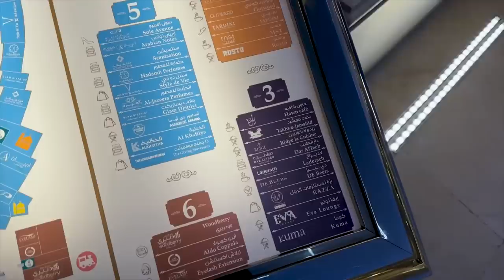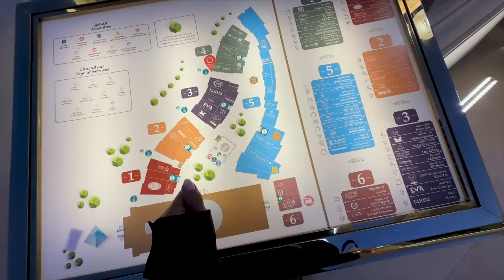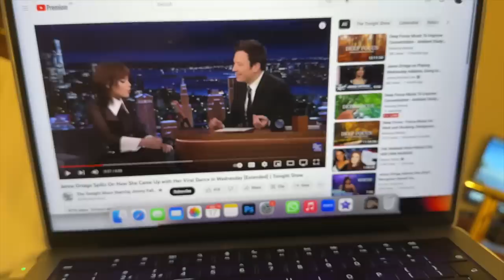Discussing Our Love Languages ft Filippo VLOGMAS 20 | Tamara Kalinic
In This Video: Spent a day in Doha, searching to buy a charger for camera and rescue this Vlogmas series. My phone has also stopped working, which complicated things further, but technology issues I experienced can only get better. Right?

Love,
Tamara xo